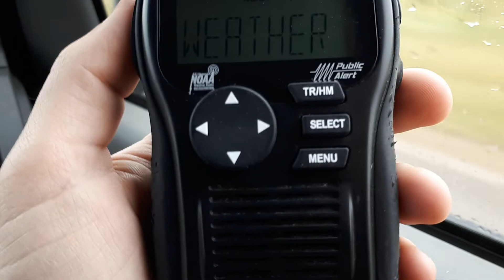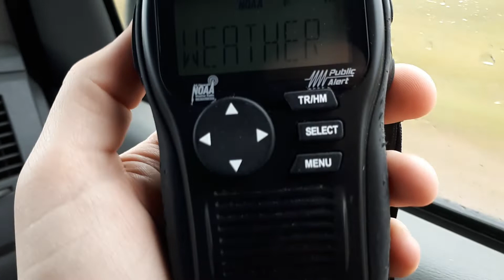Weatheradio Canada CIM235 St. Paul Station ID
The station identification for Weatheradio Canada station CIM235 St. Paul

Don't forget to voice your concerns to Environment Canada over the potential decommissioning of 48 weather radio transmitters in Canada.